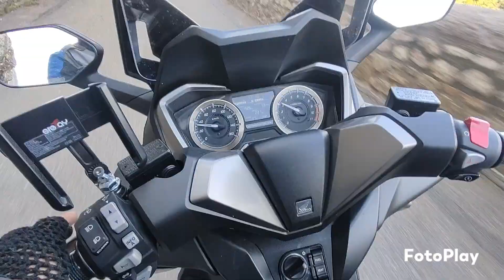stefan steinebrunner,Combe Laval.Vercors.Honda Forza 350.